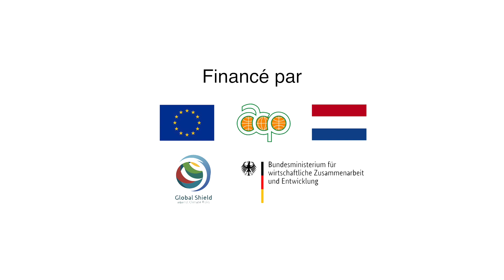Symposium on Index Insurance and Disaster Risk Financing for French-Speaking Countries [SV]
We invite you to delve into the insightful symposium on index insurance and disaster risk financing for French-speaking countries, which took place in Dakar, Senegal. This event brought together over 120 participants from 15+ African nations, including experts, representatives, and stakeholders, to discuss innovative financial solutions for enhancing farmers' resilience to climate-related risks.

The symposium emphasized the development of accurate index designs, the importance of partnerships between governments and the private sector, and the role of financial institutions in distributing index insurance products to farmers. It showcased successful collaborations, such as the National Agricultural Insurance Company of Senegal, which made index insurance accessible to small-scale farmers. The event concluded with a call to action for governments, insurers, financial institutions, and development organizations to work together in expanding the reach of index-based agricultural insurance.

to read the full document in English or French, and gain valuable insights into the symposium's main highlights and recommendations for building resilient communities and safeguarding livelihoods.